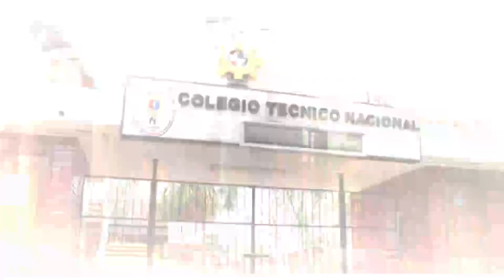Paraguay auswandern Schulsystem Kindern FragPit Paraguay Live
Paraguay Auswandern - Schulsystem in Paraguay: staatliche und private Schulen - Paraguay Schule
Paraguay auswandern mit Kindern.
Die Goethe Schule feierte 2018 ihr 125-jähriges Jubiläum. 1893 gründeten aus Deutschland eingewanderte Männer und Frauen eine deutsche evangelische Kirchengemeinde und eine deutsche Schule. Damit legten sie den Grundstein für die heutige Goethe Schule.

Nach wenigen Jahren trennten sich die Wege von Kirche und Schule und die Schule öffnete sich für Kinder aus paraguayischen Familien. Ungeachtet der Höhen und Tiefen in ihrer Geschichte, stellt die Deutsche Schule Asunción seither einen Ort der Begegnung zwischen den Kulturen dar. Diese Interkulturalität zeigt sich besonders in der aktuellen, in den 2000er Jahren eingeleiteten Entwicklung, in denen sich die Goethe Schule als GIB-Schule (Gemischtsprachiges International Baccalaureate) etabliert hat. So führt die Deutsche Schule Asunción nicht nur zum nationalen Abitur, sondern auch zum Gemischtsprachigen International Baccalaureate.

Heute spiegelt sich die Integration der Einwanderer nicht nur in der paraguayischen Gesellschaft, sondern auch in der Schülerschaft der Deutschen Schule Asunción wider: Neben spanischen und deutschen Muttersprachlern gibt es viele Schüler, die sowohl in der deutschen als auch der spanischen Sprache zu Hause sind.

Bund-Länder-Inspektion

Im Rahmen der Bund-Länder-Inspektion 1.0. wurde die Deutsche Schule Asunción im Juni 2013 von einem deutschen Inspektionsteam auf die allgemeine Qualität der Schule als pädagogische Einrichtung und ganz besonders im Hinblick auf die Qualität des Unterrichts hin evaluiert. Unsere Schule erhielt daraufhin den Rang einer „Exzellenten deutschen Auslandsschule“. Dieser Status ist die Grundlage für die weitere Kooperation zwischen unserer Schule als offizieller deutscher Auslandsschule und den fördernden Stellen in Deutschland.

Fragen bitte an:
stellen.